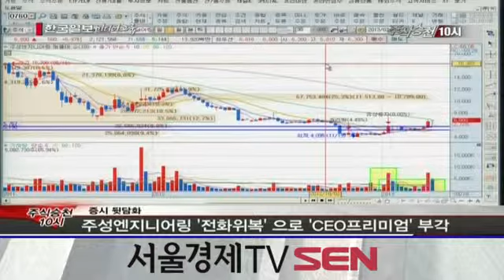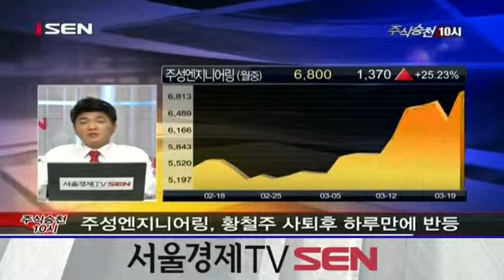20130319_주식승천 10시_증시뒷담화_21회